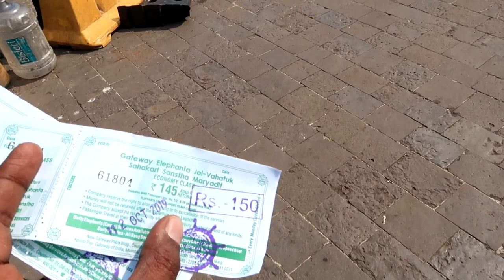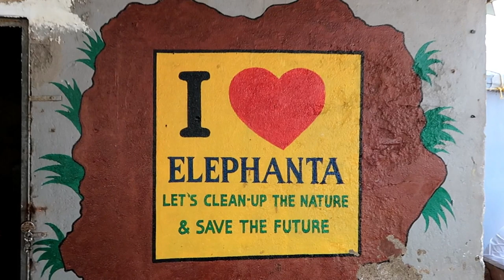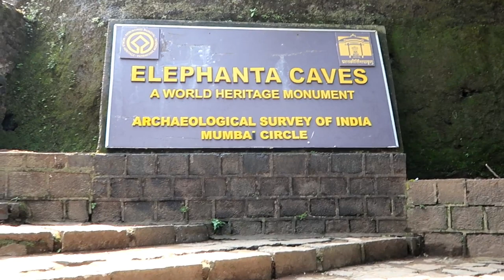Elephanta caves / ശിലാ ശിൽപ ചാരുത ..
Elephanta caves ,located at a dstance of 10 kms from Mumbai, has a collection of caves which has structures carved out of rock decipting different episodes of Lord Shiva of Hindu mythology.One has to take a boat ride of one hour duration to reach here from Gateway of India..